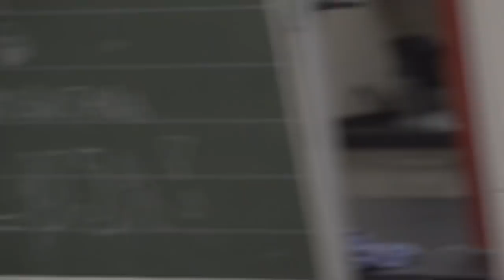Prof.Zdzislaw Krasnodebski."Wizja UE" 09.03.2018.BERLIN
Organizacja: Marek Wasag